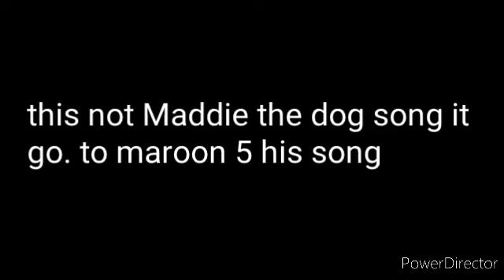Maddie chowing on her new dog bone